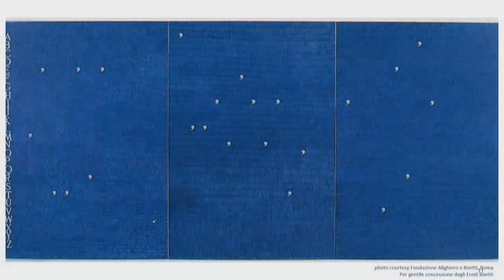Lara Gilmore - From A to Z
This video is about Lara Gilmore - From A to Z